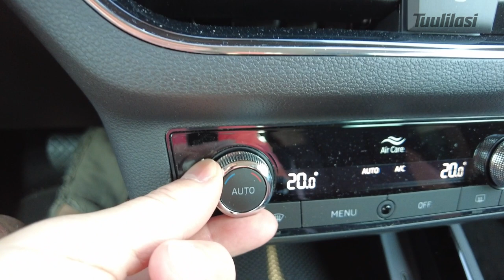Viikon auto: Skoda Kamiq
Olli Koivusalon koeajossa Skoda Kamiq. Katso Ollin mietteet videolta!